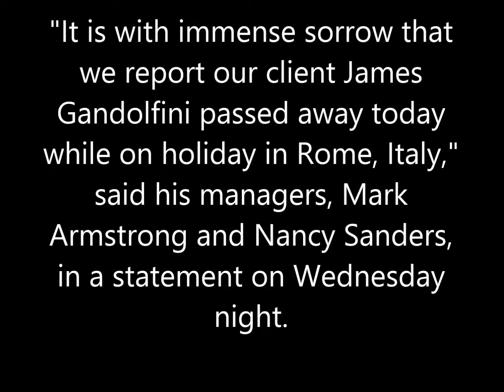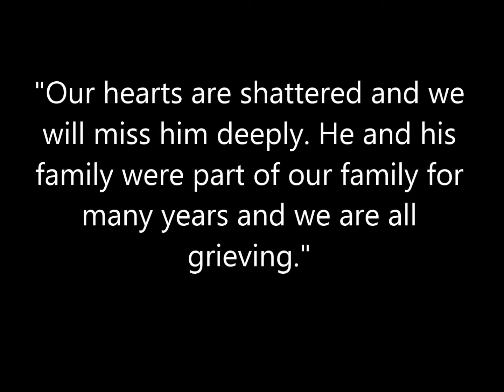JAMES GANDOLFINI "TONY SOPRANO" DIES AGED 51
SAD BREAKING NEWS OF STAR OF THE SOPRANOS TV SERIES PASSING AWAY